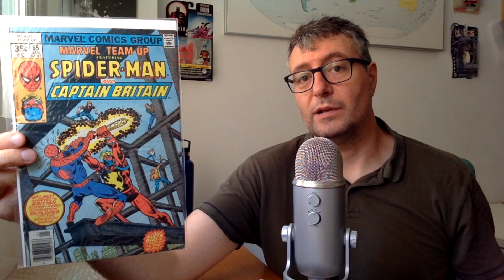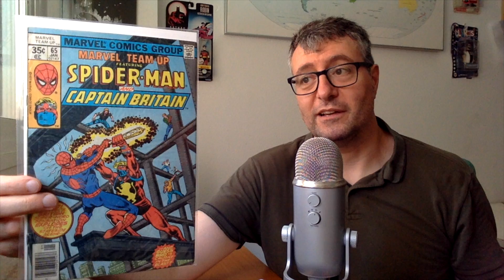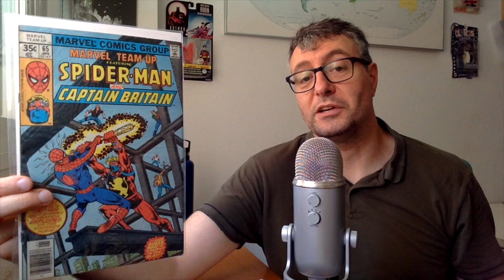Unboxing veraniego 2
Vuestro tito Pablo no tiene paga extra, pero si la tuviera, se la gastaría en esto.

O no. Siempre sois bienvenidos, las puertas de este canal están siempre abiertas para vosotros.

Pasaos si os apetece por mi Instagram y Twitter para ver qué otras tonterías tengo que contaros por ahí: